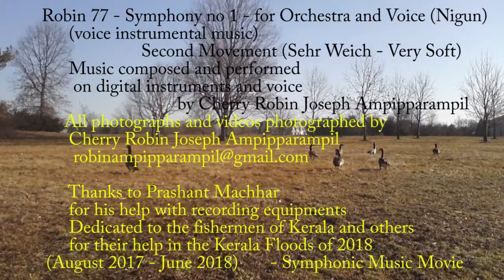robin 77 symphony no 1 second movement symphonic orchestral instrumental German Jewish music movie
Robin 77 symphony no 1 (Second movement - Sehr Weich - Very Soft) composed and performed and photographed by Cherry Robin Joseph Ampipparampil also spelled as Cherry Robin Joseph Ampiparampil

This music piece is the second movement of symphony 1 (robin 77). This movement is Sehr Weich (very soft) and expresses the subtle experiences of an individual that often go unexpressed. The orchestral harmony is subtle though elemental and envelopes the voice to express the unspoken experiences of an individual. The piece uses the voice as an instrument in the tradition of Jewish Nigun along with European classical orchestration. There is no lyrics or words. The voice is used as pure instrumental music.

Music has been composed and performed by me. And all the pictures and videos in this symphony have been photographed by me (robin) from 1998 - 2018.
Here is the link to the other movements of the symphony
(robin 77 symphony no 1 first movement)
(robin 77 symphony no 1 third movement)
(robin 77 symphony no 1 fourth movement)

 This piece of music is dedicated to the Fishermen and others from Kerala for their help during the Kerala floods of 2018.